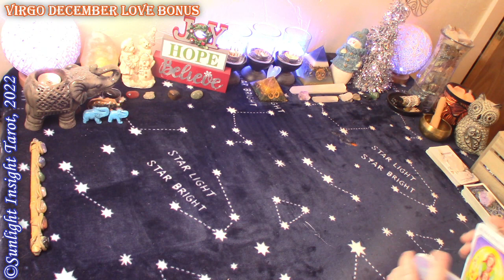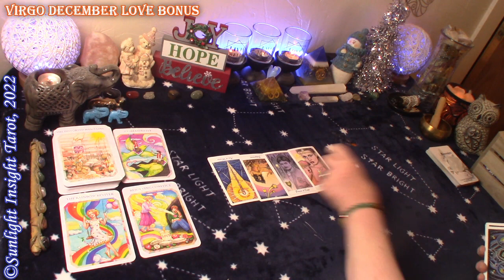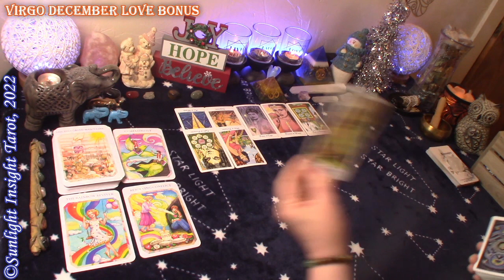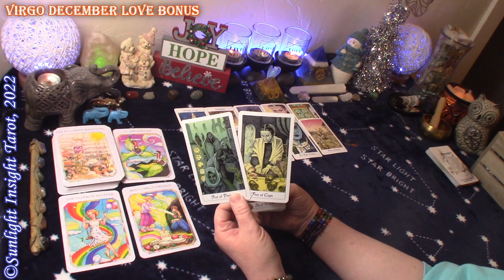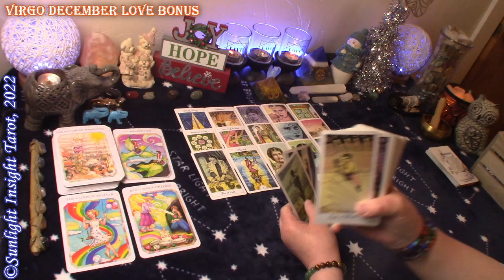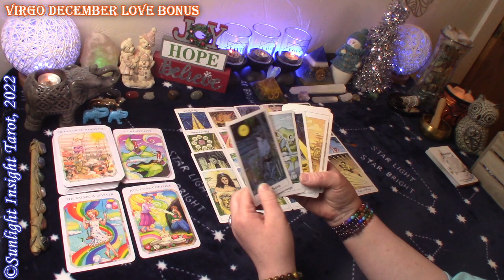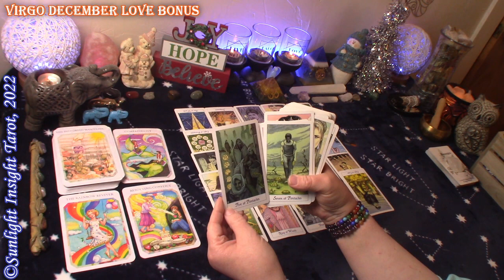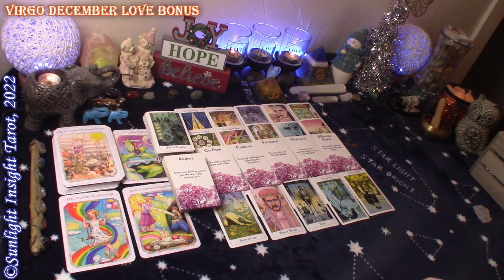VIRGO🥰A New Way of Loving & Breathing New Life Into This Connection!🥰December 2022 Love Bonus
Virgo Bonus Love Tarot Reading for December 2022. A look at your love situation at this time with advice and guidance from the universe and spirit. This is a general collective love tarot card reading for the zodiac sign of Virgo Sun, Moon, Rising and Venus.🙏

⌛TIMESTAMPS⌛
0:00 Virgo December 2022 Bonus Love Reading
0:40 Virgo December 2022 Bonus Love Oracle Reading
2:00 Virgo December 2022 Bonus Love Tarot Reading

6 Readings Per Month
Monthly Love

Mary F.

True Love Reading Cards
Cosmic Tarot
Chrysalis Tarot
-10" Selfie Ring Light w Tripod Stand & Cell Phone Holder